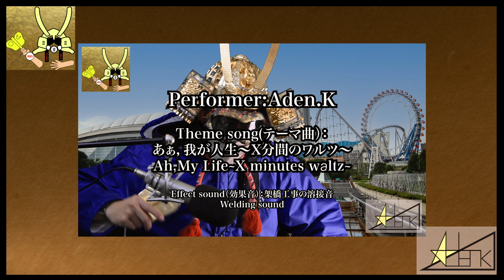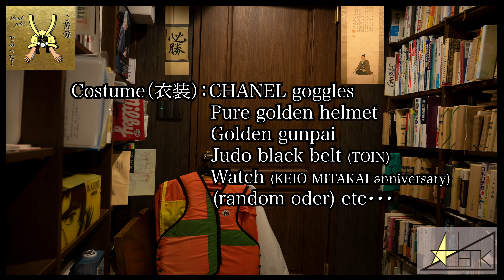第75話『集客方法』➖75th story『How to attracting customers』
第41話
銀否（きんぱ）〜オリジナル落語・世界初公開〜

（前略）
（やっつぁん）
前座なもんでよぉ，私の美声でやって，メインのジャニズよりも目立ってはいけないと思ったわけよ。

（なっつぁん）
それは置いておいて，何であんなに人集りができているのだ。
１枚1両の高額チケットだぞ。

（やっつぁん）
いやー，彼らはチケットも買わずにただ集まっているから，これから徴収しないといけねぇ。
はい，皆さんチケット１枚１両だからねー。
はい，そこの小さい子も１両だからねー。

（トントン）
集まっていた観客はサーッと去っていく。

（奥さん）
ねぇ，あんた，あたいも帰るよ。

（やっつぁん）
待て，待て。
銀杏の実なんて殻を剥がせば，中身は，全然，銀色じゃねぇや。
この前座では，金色の銀杏の葉一枚を１両として考えるからよ。金色の銀杏の葉を持っているかい。
偽物でも観客がいなくなるといけねぇ。
（拍手）

アデン.ケイでございます。
まずは，「第41話銀否（きんぱ）〜オリジナル落語・世界初公開〜」の後半部分をご視聴いただいた。

おっと，前後逆であった。
撮り直しだ。

なっつぁん風に言えば，「銀杏を焼いていっぱいやりてぇ季節」がそろそろやってくる。
お酒を一杯飲みたいのか，たくさん飲みたいのか，解釈は分かれるだろう。 ただし，なっつぁんのような話し方をする方から「一杯付き合ってくれ」と言われたとすれば，いっぱい付き合うことになると予測される。なっつぁんは，なぜ，銀杏の実ではなくて，銀杏の葉を欲しがったのだろうか。きっと，銀杏の実では食すという実用面が出てきて，彼自身が食すことでなくなってしまうからだろう。金銭的な扱いでは，交換価値以外の付随的な効用がない方が良い。交換価値・・・
なっつぁんは，きっと，金色の葉をステージの下に撒き，更なる集客を目指すことだろう。銀杏の木がない場所に，沢山の金色の銀杏の葉を作ったのは客だったと考察できる。
（綺麗な金色の銀杏の葉を見に）集まる客に，（金色の銀杏の葉を）持ってくる客，同じ客なら（金色の銀杏の葉を）持って来な損損。

今回は，先物として，金色に輝く銀杏の葉の映像をご紹介しよう。令和4年の映像であるので，令和5年の銀杏の葉はこれから金色に変化していく。
経済の世界では，希少価値というものが話題に上ることがある。需要を上回る供給がなければ，価値が高くなるとされる。
これだけ沢山の金色に輝く銀杏の葉を一目見ようと，銀杏の名所に多くの方々が訪れる。訪れる場所は，東京大学の本郷キャンパスかもしれないし，三溪園かもしれないし，川崎大師かもしれない。

「裏を見せ　表を見せて　散る紅葉」
これは，良寛の作とされる。

「金色の　銀杏踏みしめ　舞い踊る」
なっつぁんには，私からこの作を贈答しよう。

では，また。

（Aden’s English）
Hello, world.
I’m Aden.K.

We will see Ginkgo trees in Japan in the end of November.
We could visit Tokyo University Hongo campus or Sankeien or Kawasakidaishi　etc to see Ginkgo trees.

You could leave your country to dance on Gold Ginkgo in Japan

See you.